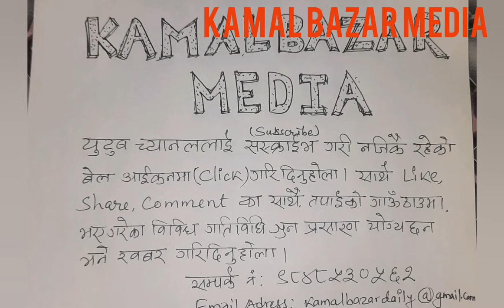७६ वर्षिय बयोवृद्व बाले यसरी सम्झिए मनमहोन अधिकारी लाई कवितामा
सामाजिक सुरक्षा भत्ता सुरुवात गर्ने प्रधानमन्त्री मनमोहन अधिकारीका बिषयमा रति दमाई ले बुझेका कुरा लय बद्व तरीकाले गायर सुनाए